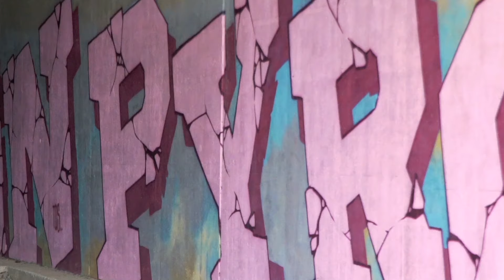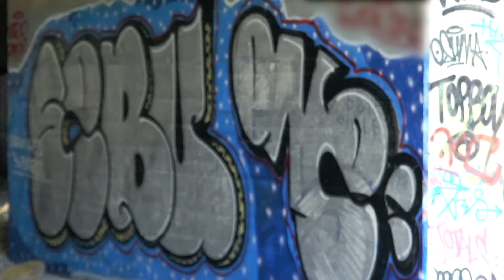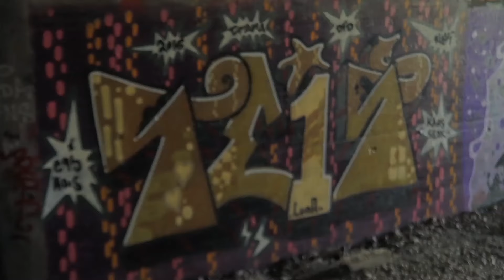Throwback Thursdays: episode 2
During this Thursday session we look back at the Finnish Summer and New Amsterdam launch party in Helsinki hosted by Margo Simms (House of Margeaux, NY). Margo Simms flew over to introduce New Amsterdam Vodka to Helsinki and help us warm-up before the legendary Flow music festival. Let's see what people of Helsinki think about their town.